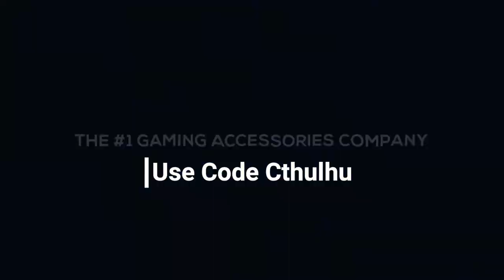How To AN-94